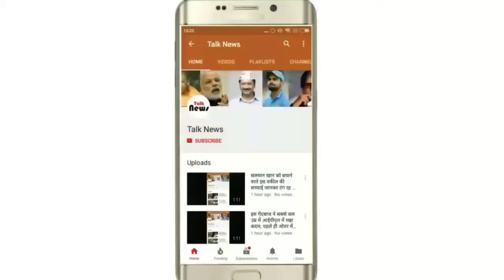अगर सलमान खान की शादी इनसे हो जाये तो पुरे बॉलीवुड में ऐसी जोड़ी नही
दोस्तों सलमान को कौन नही जानता है इस समय सलमान की ही खबरें हर जगह सुनायी दे रही है| अभी हालही में उन्हें एक मामले में उन्हें जेल भी जाना पड़ा लेकिन सौभाग्य से उनको बेल मिल गयी| बात की सलमान खान की शादी की तो ये बात तो आप सबको पता होगा की शादी की चर्चे हर जगह फैली रहती है की ये शादी कब करेंगे| यदि सलमान खान इस अभिनेत्री से शादी कर लेते हैं तो मुझे लगता है की पुरे बॉलीवुड में ऐसी हसीन जोड़ी नही होगी|
जी हाँ हम बात कर रहे हैं कटरीना कैफ और सलमान खान की यदि इनकी शादी एक दूसरे से हो जाये तो बहुत ही खूबसूरत जोड़ी होगी|
बात की जाये सलमान खान की लव स्टोरी की तो सलमान खान सबसे पहले ऐश्वर्या राय से बहुत प्यार करना चाहता थे लेकिन उनको सलमान का गुस्सा और बोलना बिलकुल पसंद नही था| इसी बात को लेकर सलमान खान अभी तक शादी नही की|
लेकिन दोस्तों अगर सलमान खान कटरीना कैफ से शादी कर लेते हैं तो ये जोड़ी बॉलीवुड की सबसे खूबसूरत जोड़ी होगी| आपको पता ही होगा की इस समय सलमान खान और कटरीना कैफ की नजदीकियां बढती जा रही है| जिस दिन सलमान खान को जेल हुयी थी कटरीना कैफ पूरा दिन सलमान खान के घर थी उनके परिवार के साथ|
तो दोस्तों आप ही बताये की अगर सलमान की शादी कैटरिना कैफ से हो जाती है तो ये जोड़ी कैसी रहेगी| क्या बॉलीवुड में ऐसी किसी की जोड़ी होगी या नही| और आपको क्या लगता है की इन दोनों को शादी कर लेनी चाहिए मुझे कमेंट बॉक्स में जरुर बताएं और मेरे आर्टिकल को जरुर लाइक करे साथ ही मुझे फॉलो कीजिये| आपका दिन शुभ हो धन्यबाद